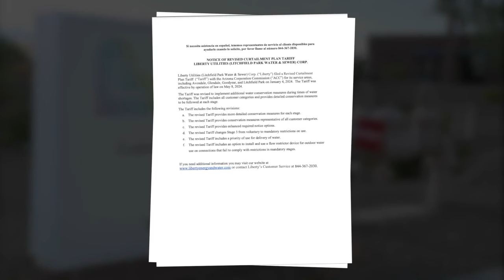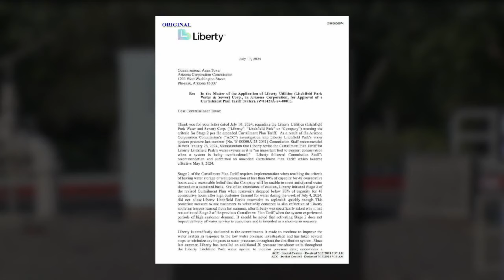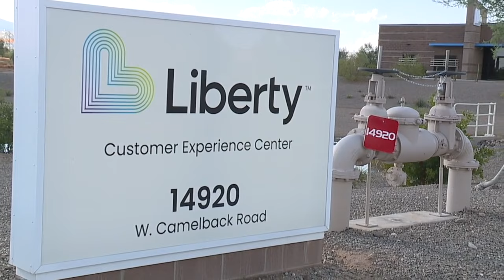Liberty Utilities responds to ACC questions after asking customers to conserve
For the second summer in a row, some Liberty Utilities customers in the West Valley have been anxious.